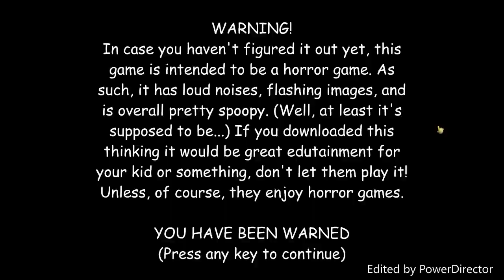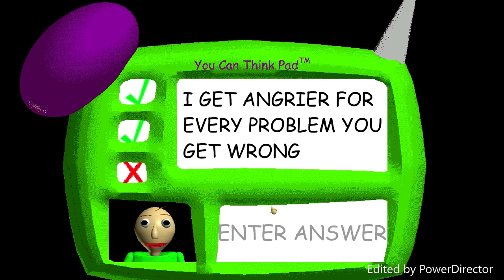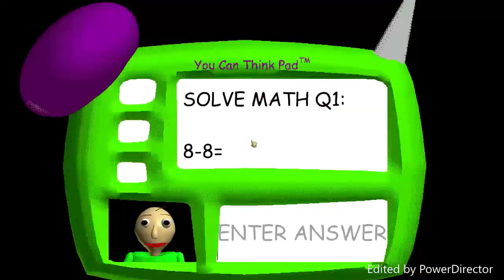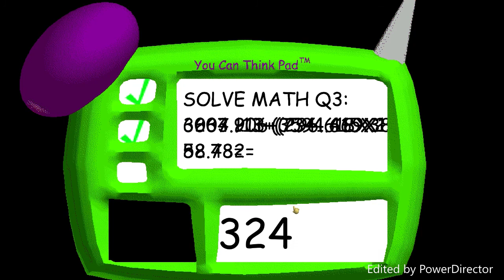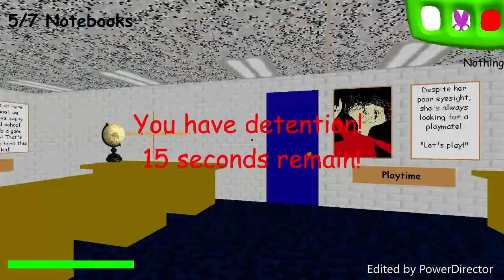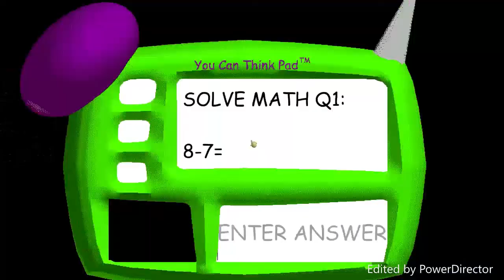I OFFICIALLY HATE THIS GAME!!!! |~Baldies Basic~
Who made this game in the first place?!?! Just why...Cause this game has me mad and sad about my gaming skills
BUT i hope y'all enjoyed it